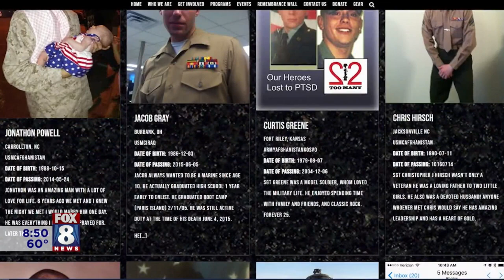FOX 8 NEWS Cleveland Save22 Fights To Keep Veterans Alive - Here's How You Can Help